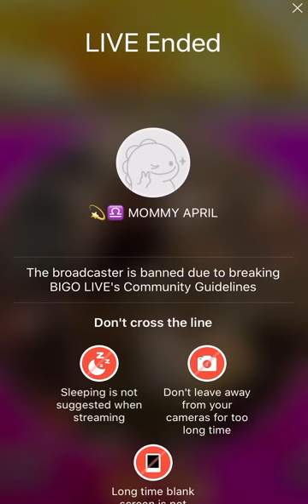Hot dance sexy teen